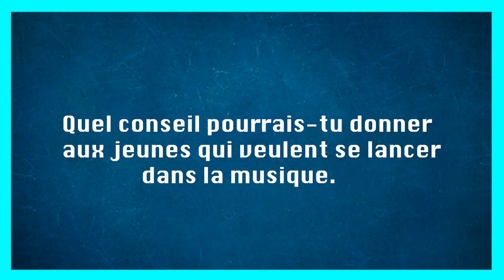SAVAGE HOOLI - INTERVIEW DU LUNDI (by ça film)